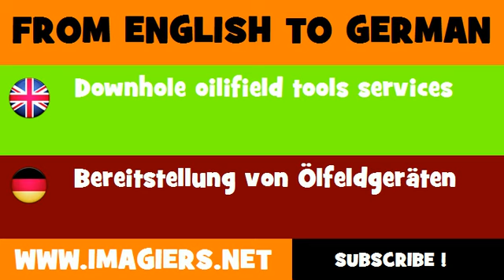DEUTSCH ENGLISCH = Bereitstellung von Ölfeldgeräten